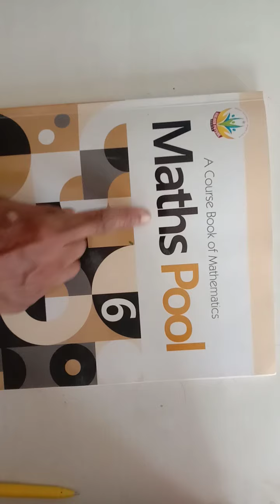CL 6 MATH CH 1 EX 1.2 PART 1 28 -4 -2021